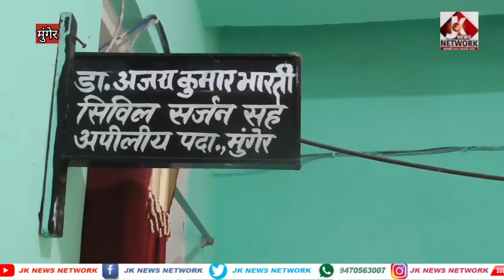मुंगेर के एक विद्यालय में 3 शिक्षक 22 छात्र हुए कोरोना पॉज़िटिव,मचा हड़कंप